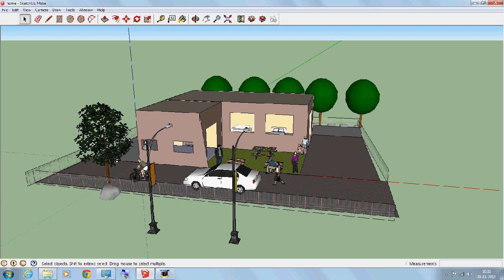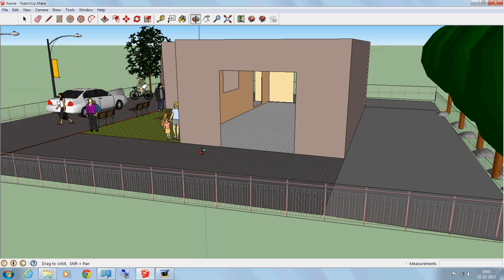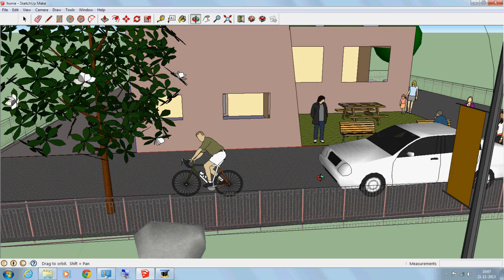Sketchup स्केचअप 3d मॉडेलिंग सॉफ्टवेयर - 1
या व्हिडीओ मध्ये आपण गूगल च्या स्केचअप या साॅफ्टवेअर ची ओळख करून घेऊ. गूगल चे स्केचअप हे विनामूल्य साॅफ्टवेअर असून याचा वापर त्रि आयामी चित्रे काढण्यासाठी केला जातो.